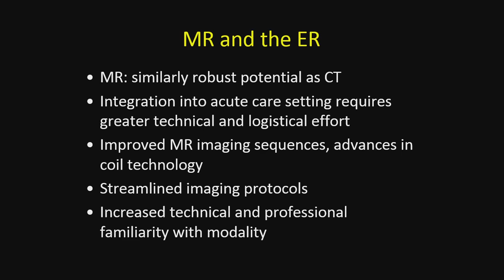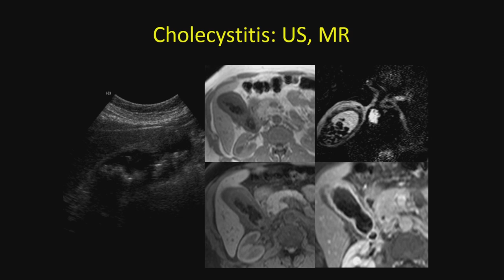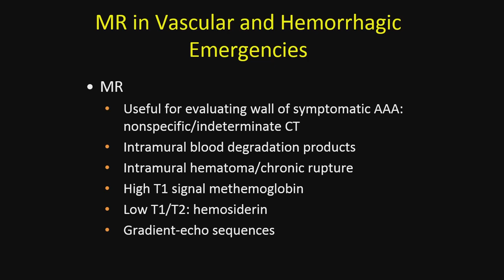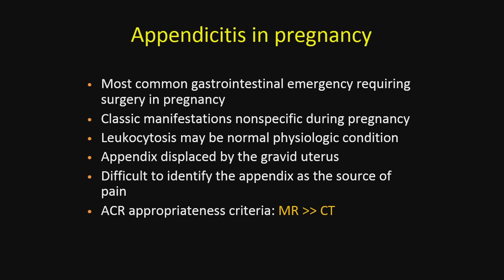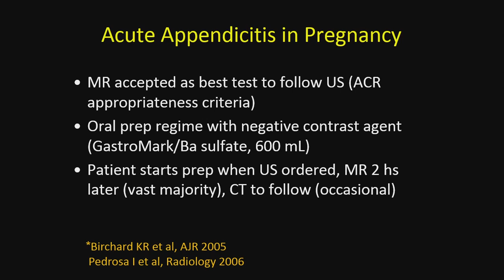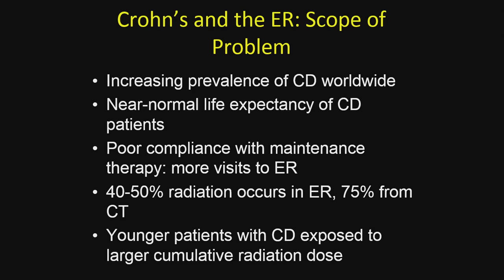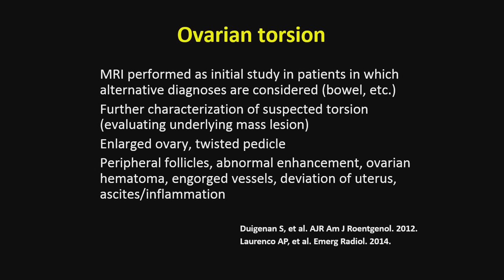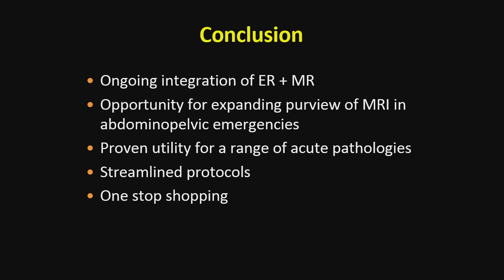2 Resonancia Magentica en Urgencias Abdominales